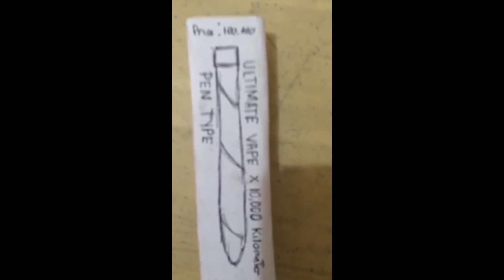Best Vaporizer Fails 2017 | Funny Fail Compilation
Vaping should be the better, safer and more tasty way of smoking. Doing tricks with the big clouds of smoke is also a great option. However, these tricks often go wrong and vapes explode in ways you couldn't imagine. Watch these best vaporizer fails of 2017, people failing vape tricks, vaporizers exploding.